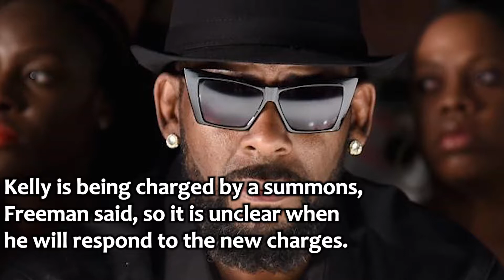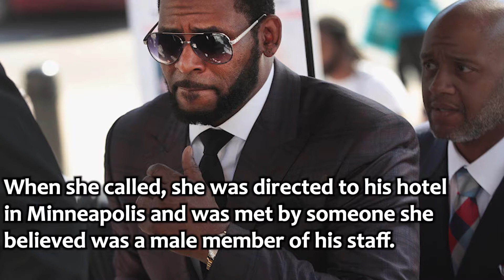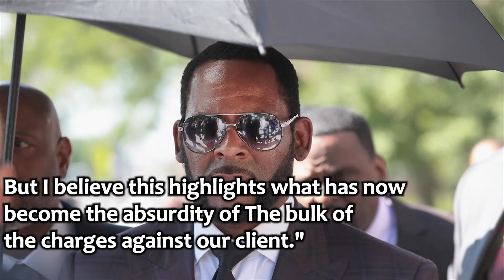'R. Kelly charged with prostitution involving a minor in Minnesota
Singer R. Kelly has been charged with two counts of engaging in prostitution with a person under 18 in Minnesota, prosecutors said Monday.
Hennepin County Attorney Mike Freeman announced the charges against the performer,
whose legal name is Robert Sylvester Kelly.